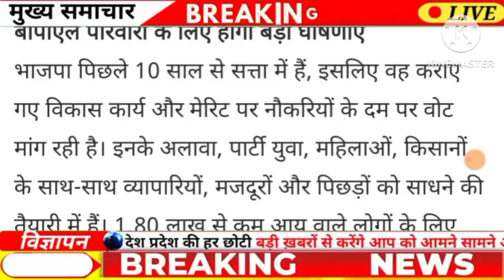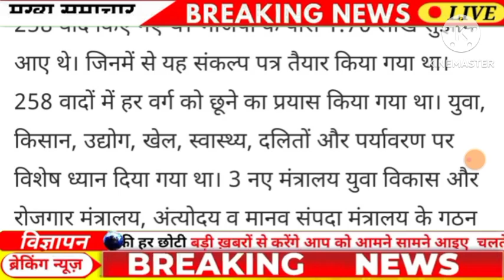आज हरियाणा में भाजपा भी जारी करेगा मैनिफेस्टो...जिसमें आज तमाम बड़े बड़े वादे होंगे..मिलेगा तोहफा..